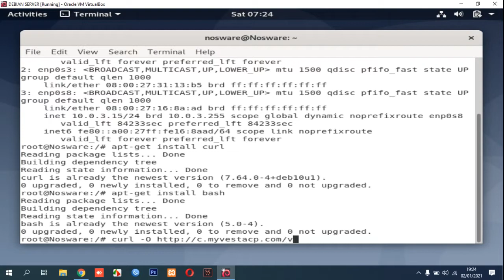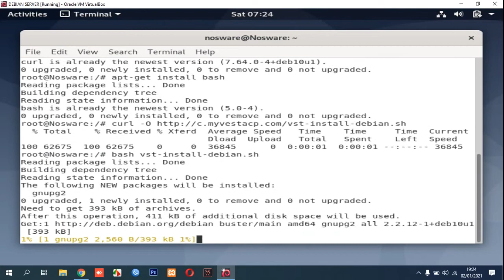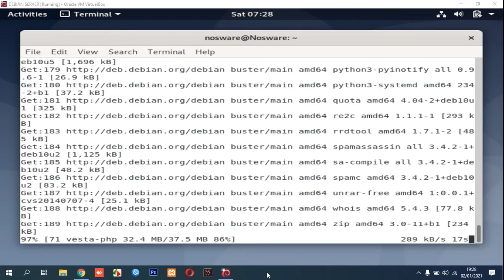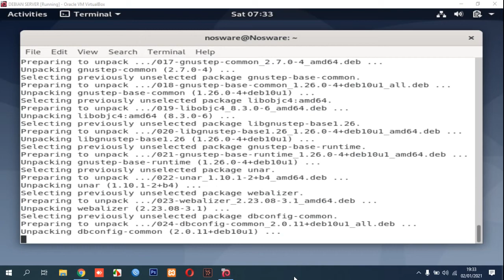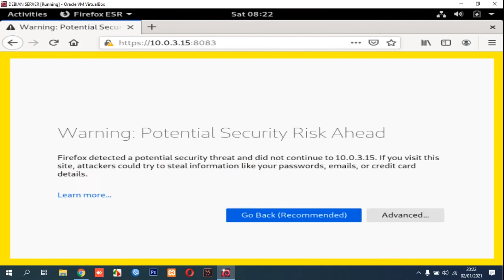How to Install MyVesta Control Panel on Debian 10.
This vide will guide you how to install MyVesta Control Panel on Debian 10. Myvesta control panel is another version of VestaCP.